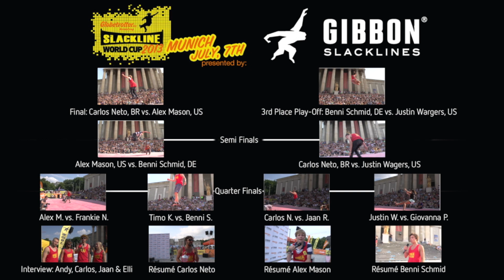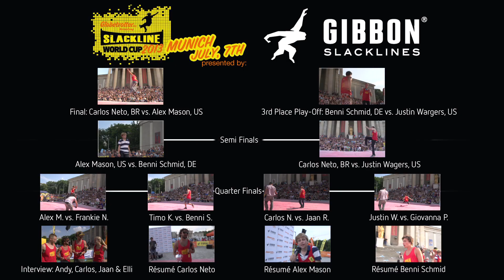Résumé Benni Schmid - 3rd Place @ Globetrotter Slackline World Cup 2013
Résumé of the 3rd placed rider Benni Schmid (DE) @ Globetrotter Slackline World Cup 2013 in Munich.

Last Sunday, the world's best slackliners came together in Munich to compete in the
"Globetrotter Slackline WorldCup 2013". The participants, including the Slackline World Champion 2012 Lukas Huber from Italy and "Mr. Slackline" Andy Lewis from the USA, came to win the price money of 1.750 Euro and WSFed world ranking list points. Of course, Boneless was there for you and filmed all the battles to send you all the atmosphere of this great event to your screens at home.